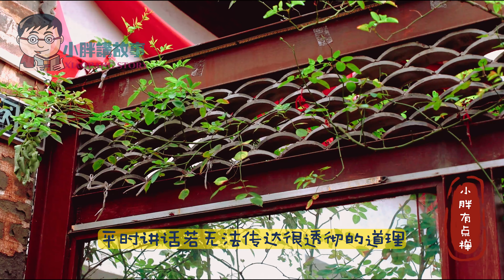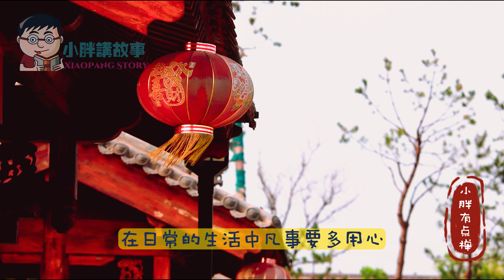什么才是道 what is the way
从生活中的小故事悟出人生的大道理,悟禅
Realize the great truth of life from the small stories in life, enlighten Zen.

【内容简介】 适合自己的路才是正确的路

[Introduction]  The right way is the right way